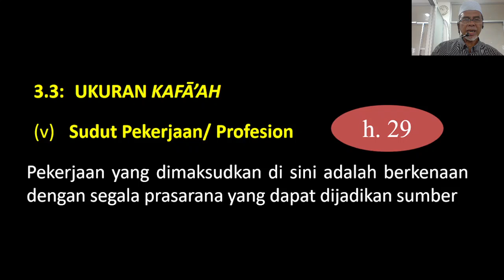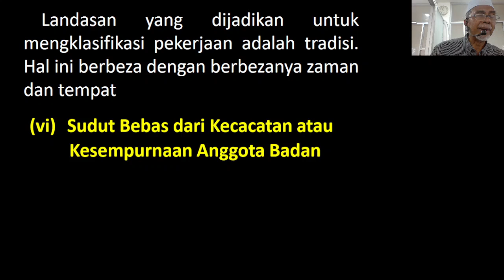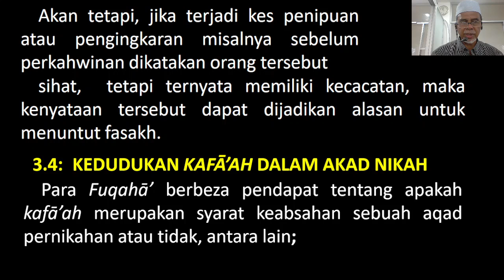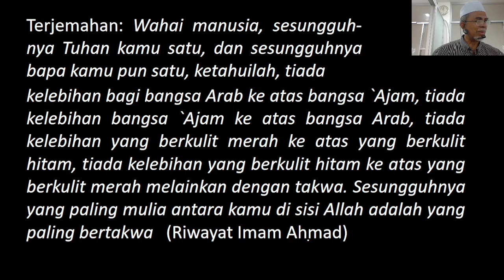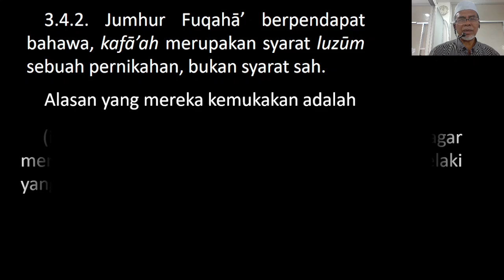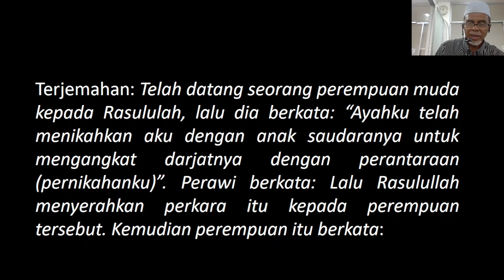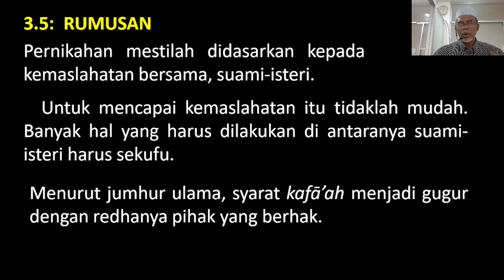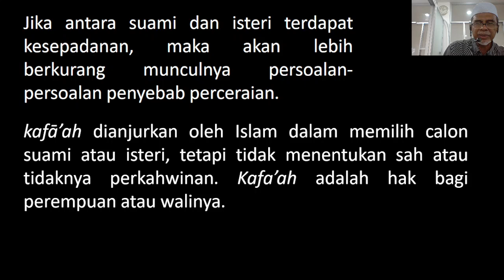FIQH AL MUNAKAHAT (3 NOV 2024)